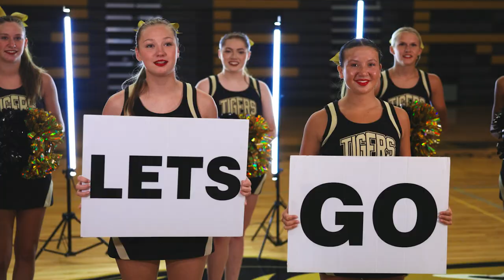Let's Go, Bentonville Schools